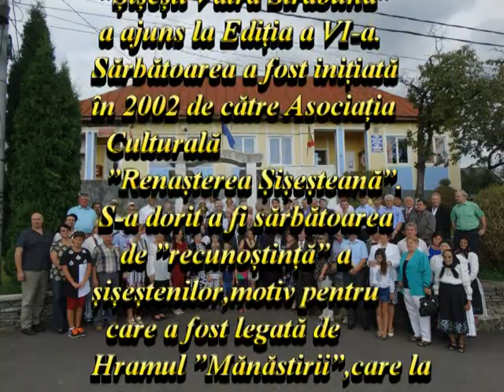3. Duhul lui Lucaciu---PREMIERĂ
”Șișești Vatră Străbună”14 august 2016
melodie în PREMIERĂ